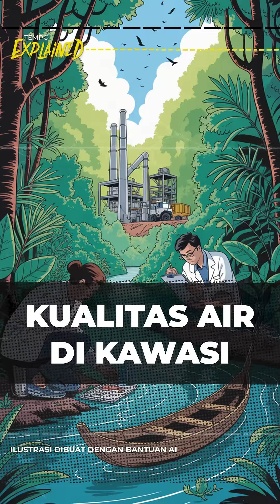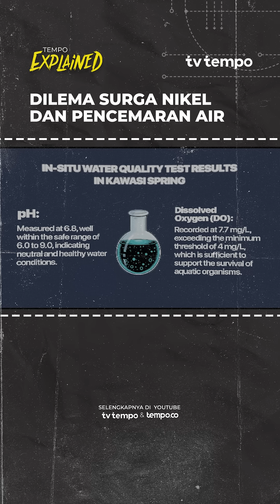Explained | Kualitas Air di Kawasi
INFO TEMPO - TV Tempo bersama laboratorium independen, PT Analitika Kalibrasi Laboratorium melakukan uji sampel kualitas air di Danau Karo dan mata air Kawasi. Keduanya bertempat di Pulau Obi, Maluku Utara, bagaimana hasilnya?

Simak Explained selengkapnya episode “Dilema Surga Nikel dan Pencemaran Air” di YouTube Tempodotco.

Laporan jurnalistik berkualitas dan enak dibaca, akses Tempo digital premium. Klik di sini